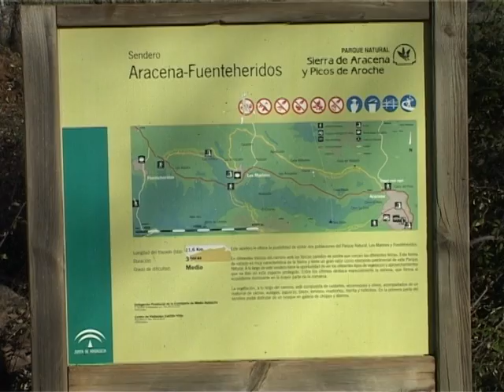noticia día mundial educación ambiental